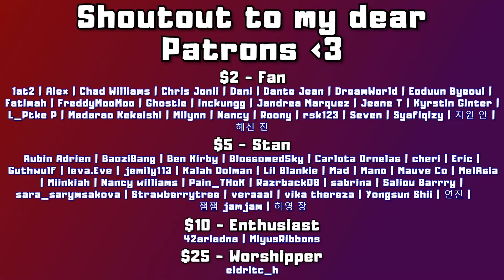SKRRT SKRRT (CRAVITY 크래비티 'My Turn' MV | REACTION)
0:00 Intro
1:38 Reaction
8:37 After Thoughts